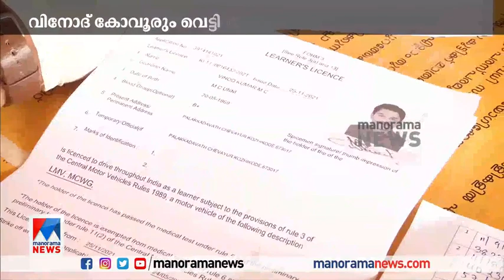വിവാദങ്ങള്‍ക്ക് ഒടുവില്‍ ഡ്രൈവിംഗ് ലൈസന്‍സ് സ്വന്തമാക്കി നടന്‍ വിനോദ് കോവൂര്‍ | Vinod Kovoor